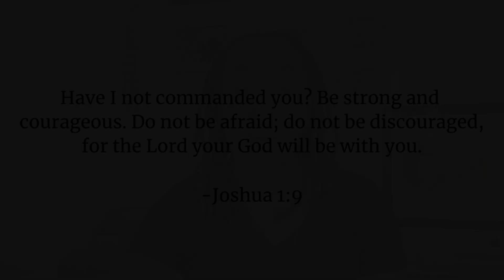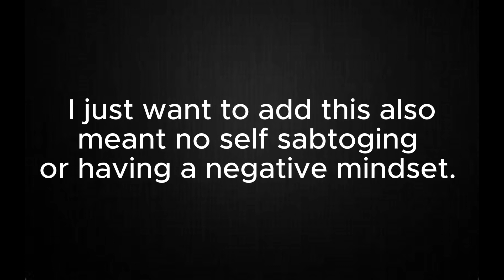2023: A Year To Look Back On And What's Next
Hello everyone. In this video I wanted to take a look back as we will soon be going into 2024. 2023 was an intentional restart for me. I'm finding my purpose.

* The link to me exercise checklist (I will be updating as my journey progresses) ➡️

* Download Receipt Hog & receive tickets for the slot machine for possible cashback, use my code: puy88998

* Amazon Favorites List ➡️

* Editing ➡️ Capcut

* Record using ➡️ Samsung S21 5G